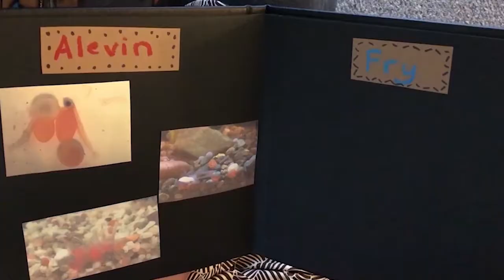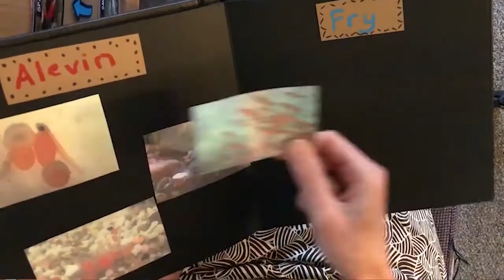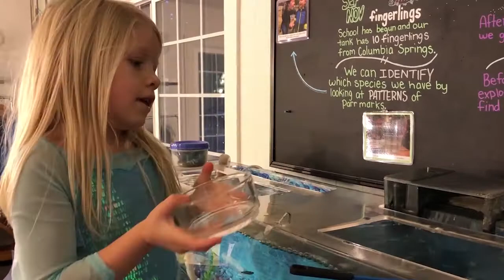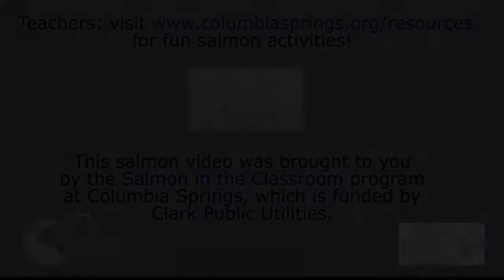Have my alevin buttoned up into fry?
What exactly happens to a salmon's body when it buttons up from alevin into fry?  Why do hatchery workers check the alevin every day to see if they've buttoned up?  Watch this video, then try it for yourself!

Teachers: find a google slide show to engage students virtually with this fascinating life cycle stage!